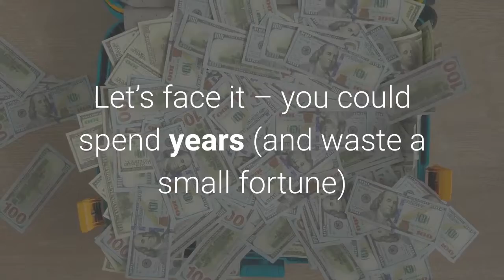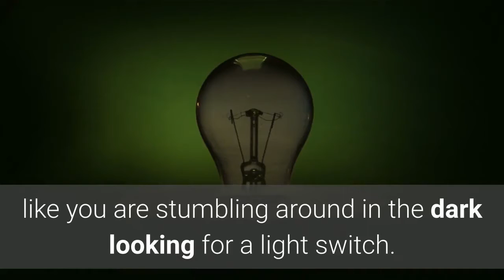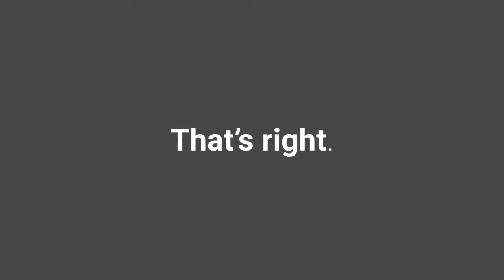Better Relationships Patreon ❤️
Are you looking for proven keys to better relationships and having a happier and more fulfilling life?

Of course you are!

There’s a problem.

And no matter which way you turn it is constantly stopping you from reaching your relationship goals.

You are definitely not the only one.

Let me quickly explain what I mean...

If you’re anything like most people, you are probably longing for better relationships.
With your husband or wife, with your children, with your family and friends, with money and with yourself and for many of you, with your faith.

It is not knowing how to achieve these Nobel goals that leaves you feeling trapped, frazzled and frustrated.

And no doubt you have heard your fair share of horror stories from family and friends who have had THEIR hearts broken in a million pieces all from unresolved relationship conflicts.

Despite knowing all that, deep down inside you are still longing for better, happier relationships in every area of your own life.

Let’s face it – you could spend years (and waste a small fortune) before you finally figure out the difference between Great Relationship Strategy and Downright Garbage.

Here’s a great idea:  instead of knocking yourself out trying to do that, here’s a much better, easier and way faster roadmap to relationship success.

It’s called the Better Relationships Channel and you can find it on Patreon.com/BetterRelationships
What’s so special about it?

Simple. It hands you literally hundreds of affordable, easy-to-use ideas that you can start using immediately to experience better relationships.

THINGS YOU’LL DISCOVER INCLUDE:

Why you think, feel, react and respond the way that you do

How to heal broken relationships

Raising positive kids in a negative world

Dealing with teenagers

What to do if a partner is cheating on you

Proven keys for healing the scars of abuse

How to let go of the past, embrace the present and start feeling happy and confident about your future

How to cope with the pain and heartbreak of divorce.

What to do when you live with an alcoholic

Escaping domestic violence

How to have the right relationship with money

How to develop a relationship with your faith

Dealing with emotional abuse

And...Just About Every other topic you can possibly think of when it comes to experiencing successful, happier, more rewarding and fulfilling relationships.

Look, we know how ‘stuck’ you feel when it comes to the relationships in your life and how it’s driving you bonkers to desperately want to see things change and constantly feel like you are stumbling around in the dark looking for a light switch.

In fact, that is exactly why we created this new members only community.

To take you by the hand and turn the lights on so you can clearly see and understand what you need to know and do to establish strong foundations for all the relationships in your life.

And best of all...

You can get immediate access today for just $10 a month.

That’s right. ONLY $33 Cents a Day to get your hands of an ever-growing collection of videos, reports, checklists, resources, courses and expert interviews all compiled with one purpose in mind – to help you finally understand what you need to know and do to grow as a person and get the relationships you deserve.

So don’t hesitate. Join today and just in case you are worried – don’t be. You won’t have to sign your life away. There are no binding contracts to sign and you can cancel your support at any time.

Think about it... Just $0.33 Cents a Day to stop your pain and frustration when it comes to relationships

Go ahead and join now! You’ll be so very happy that you did!

Acknowledgments and Affiliations:
This video was created using Content Samurai/Vidnami. For a 7 day free trial, click on the following

✔️For a limited time you can get 40% OFF your favorite video creation app Vidnami by clicking on my affiliate

Do you want to know how to rank your videos No. 1, 2 and 3 in Google?  Then check out